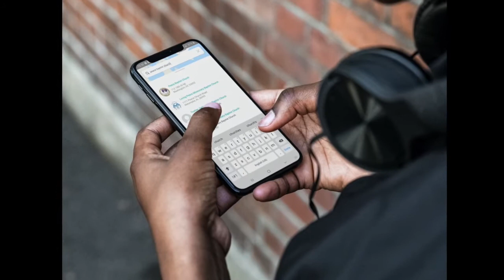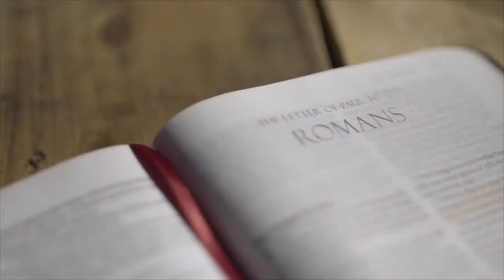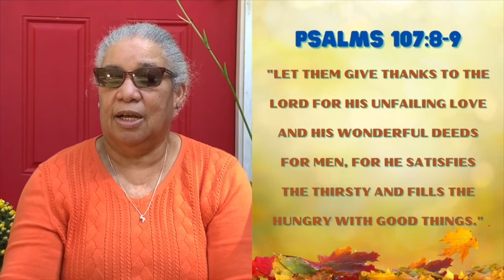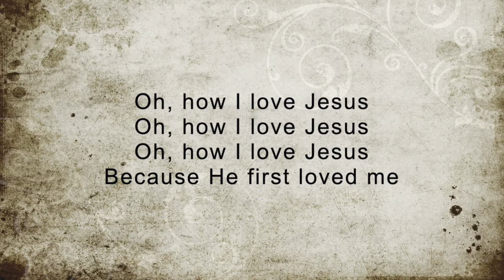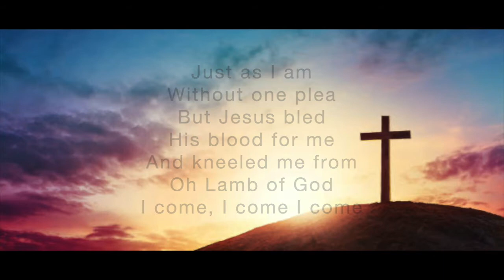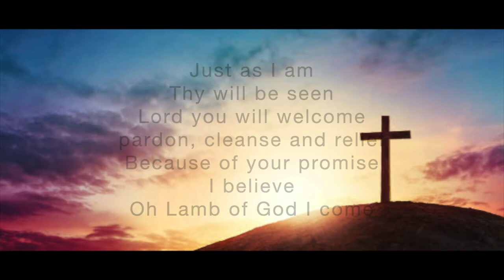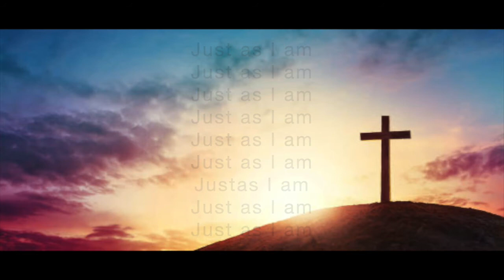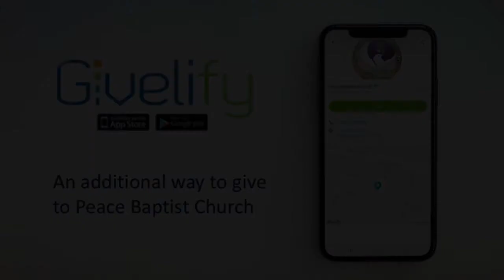A God For My Weary Years, Rev. Dr. E. Faith Bell, Nov 15, 2020